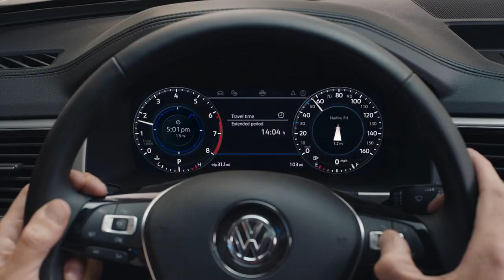2018 Volkswagen Atlas - Atlas Maps Commercial